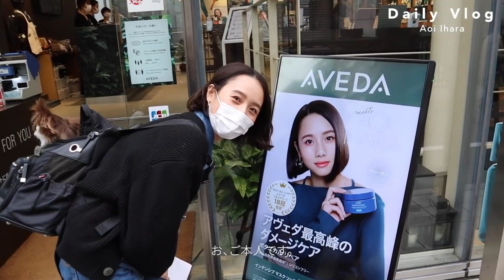【日常VLOG】とある平日の様子。ランチ/ショッピング/カフェ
久しぶりに平日のvlogをお届けします♡
この日は夕方まで余裕があったので、動画を撮ってみました〜！！
ゆるゆるですが〜。笑
マネージャーさんとはいつもこんな感じで色々話をして過ごしてます〜！😂
またvlog撮ります〜♡

0:00 オープニング
0:42 ランチ
1:59 ショッピング
4:35 カフェ
9:34 エンディング

スタイルブック「AOIRO」Amazon、セブンネット、書店にて発売中！！